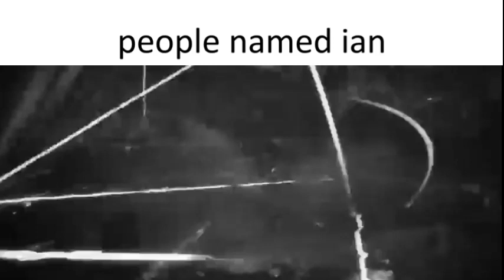people named ian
I am the new florida man

UPDATE: I have a new kitten! His name is dante.